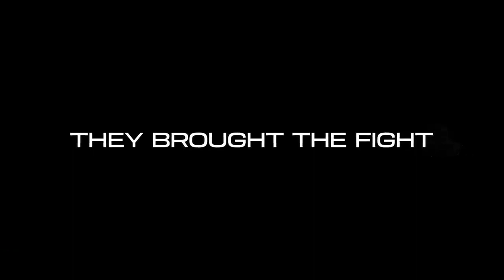Rebel Ridge (Action Thriller) 2024 Official Trailer @ScreenScout u5d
Action Thriller Movie 2024 @ScreenScout u5d

An ex-Marine grapples his way through a web of small-town corruption when an attempt to post bail for his cousin escalates into a violent standoff with the local police chief.